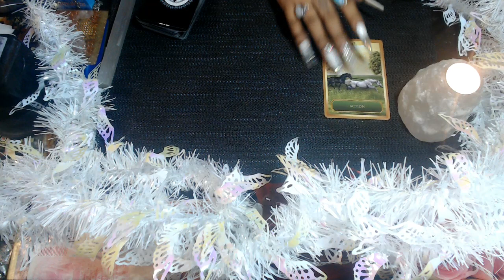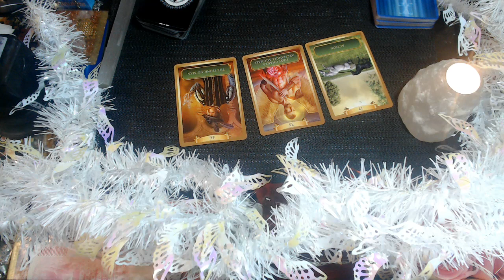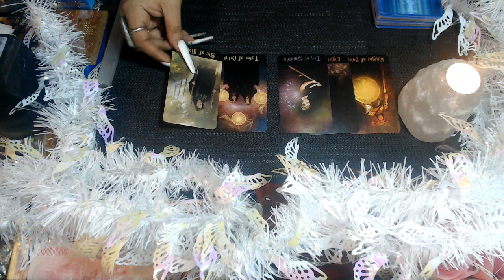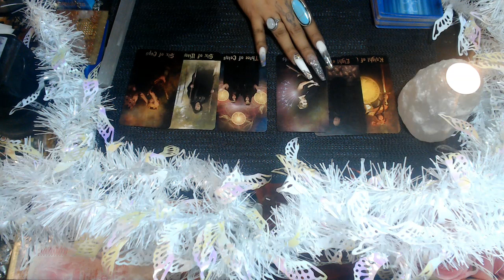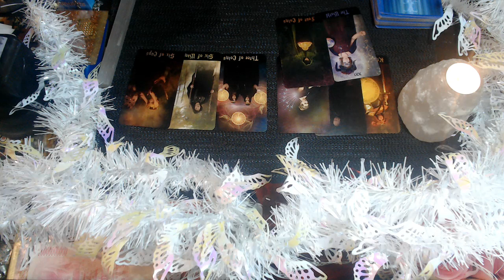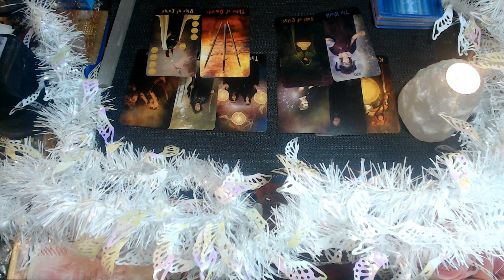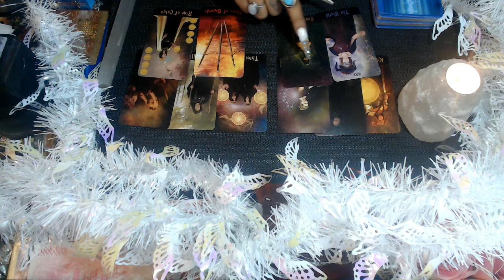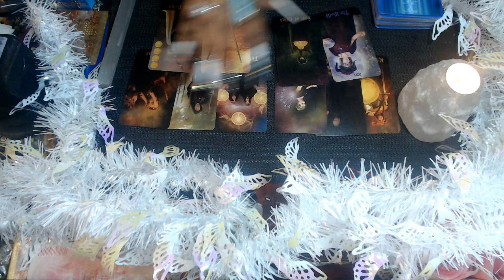VIRGO MID JANUARY 2021 LOVE "YOU ARE SHINING AND THEY NOTICE"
3 Card Reading
30 Min Reading
1 Hr Reading